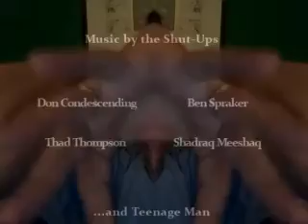Success Is For Losers #30: How To Bully Yourself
Looking back on the first thirty days of his self-improvement project, Vim gives a candid account of his progress or whatever.